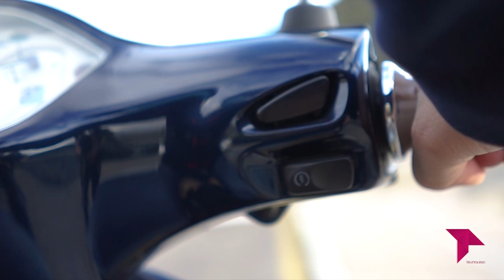SUBETE A MI MOTO 1X08